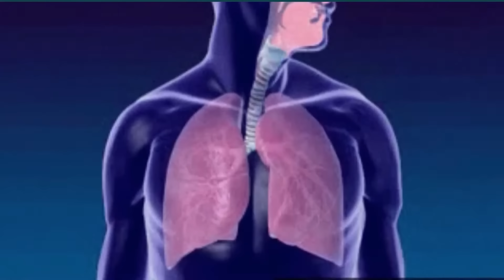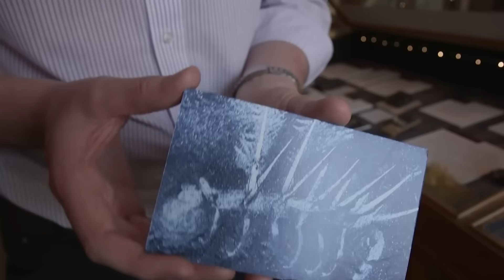Почему ты не выживешь в кембрийском периоде?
Давай погрузимся в древнюю эпоху, а именно во времена кембрийского взрыва. В этом ролике я расскажу, почему ты, вероятно, не выжил бы в это безумное время, где правили странные морские обитатели. Заряжай машину времени — пора познакомиться с нашими далёкими океаническими предками.